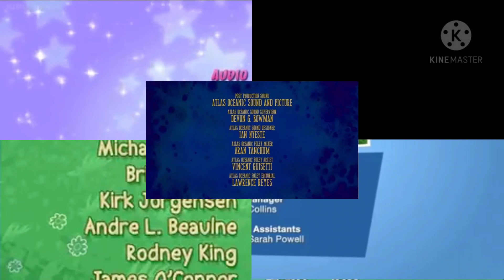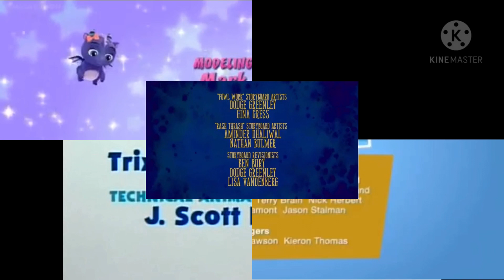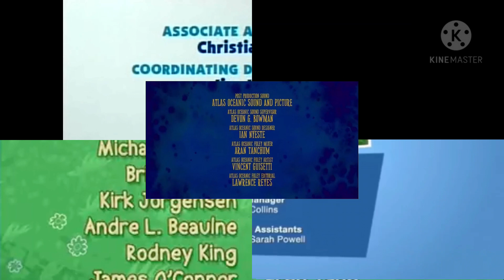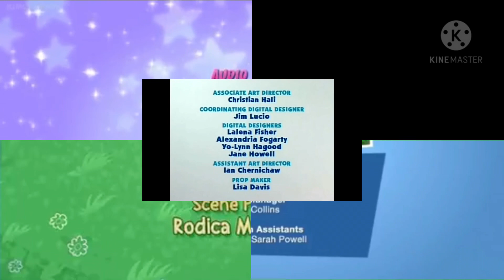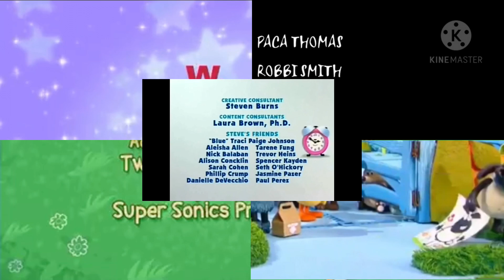Blue’s Clues, B&M. W, LC, MFR, S&C, TT Credits Remix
I did another credits remix! With KineMaster!

I put Blue’s Clues Brandy and Mr. Whriskers, Little Charmers, My Friend Rabbit,
Sanjay and Craig, and Timmy Time!